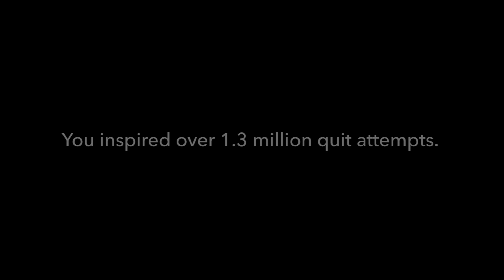Lisa Collins launches book ‘The Man who Moved the Nation’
Gerry Collins, has inspired over 1.3 million quit attempts.  In this video Lisa and Ciara, Gerry’s daughters talk about their father’s amazing legacy and the book ‘The Man who Moved the Nation’ which Lisa has written.